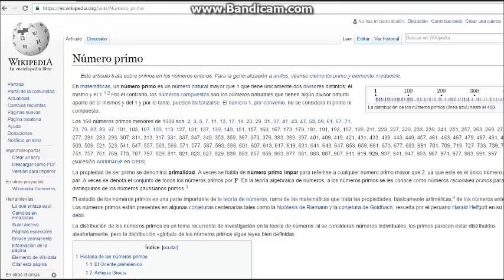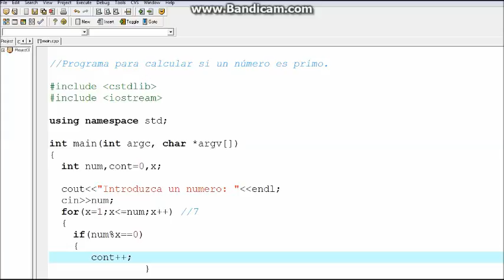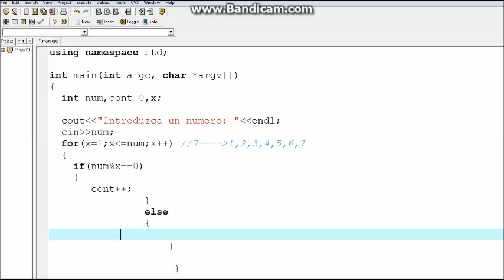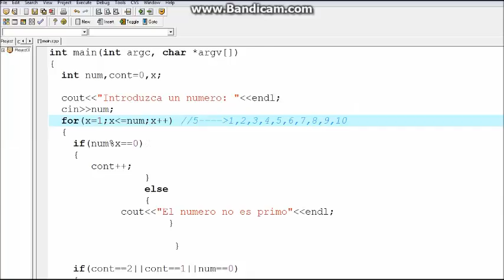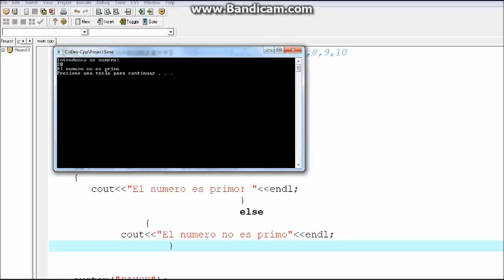C++- Calcular si un número es par o no.